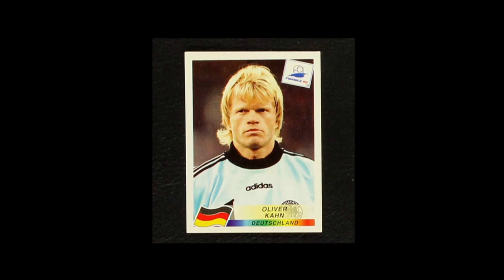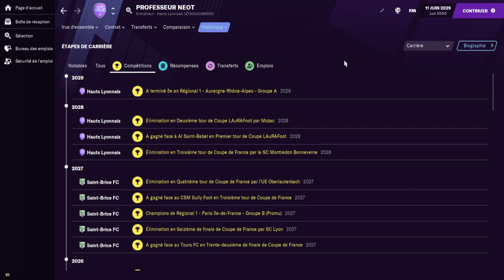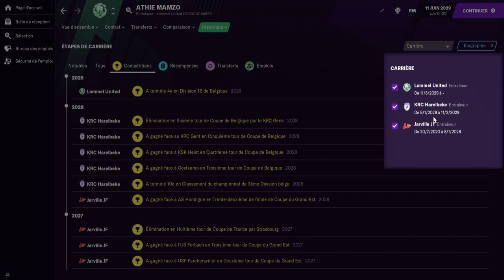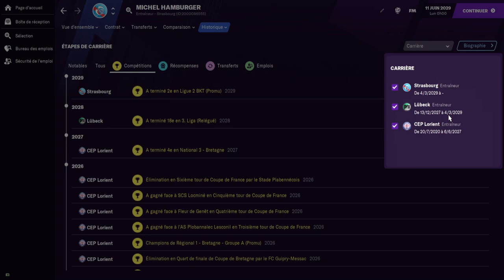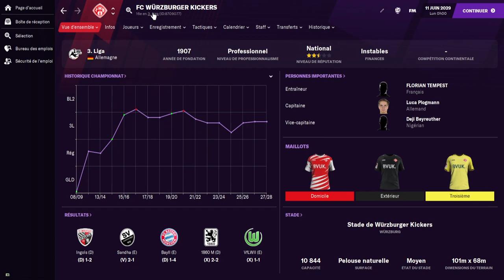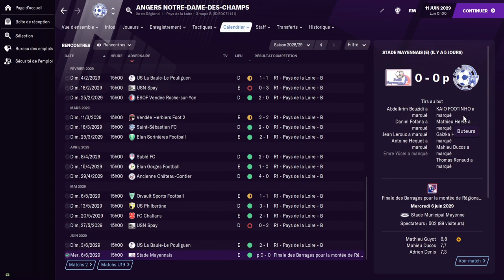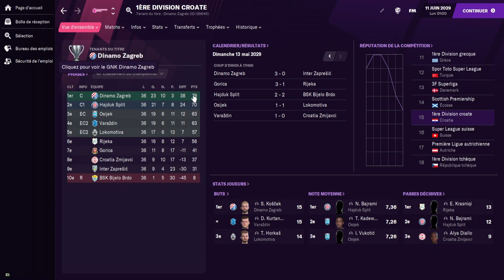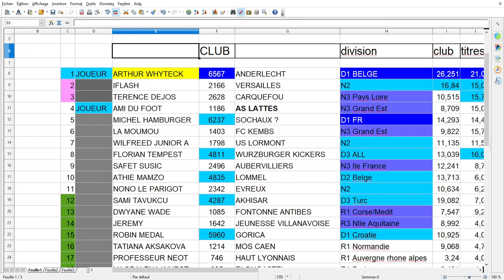[EXPÉRIENCE FM21] S2 E14 MANAGER CHOISIS TON ALL STAR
EXPERIENCE FM2021
SAISON 2 EPISODE 14
Les Managers choisissent leur All star
Qui de zidane , maradona , pelé ou autre ronaldo ira chez nos managers